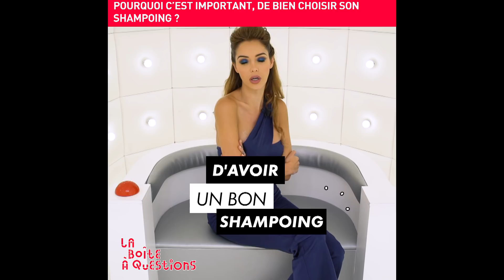La Boîte à Questions de Nabilla – 28/05/2018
"Ton dernier livre, tu l'as écrit avec un nègre ?
- Euh... vous êtes racistes ou quoi ?!"
Nabilla, on t'aime ! ❤️